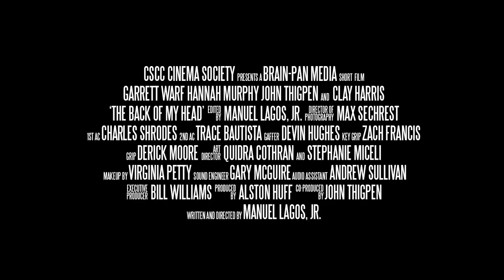The Back of my Head Trailer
A Brain-pan Media Short Film
Presented by the CSCC Cinema Society
Coming 2014
Synopsis: Lionel sees people who aren't real. His self-induced social issues are thrown for a loop when he meets Quinn, a girl who can see his imaginary friends.

Written, Directed, and Edited by Manuel Lagos, Jr.
Produced by Alston Huff
Produced by John Thigpen
Exec. Producer: Bill Williams
1st AC: Charles Shrodes
2nd AC: Trace Bautista
Gaffer: Devin Hughes
Key Grip: Zach Francis
Grip: Derick Moore
Art Directors: Quidra Cothran and Stephanie Miceli
Makeup by Virginia Petty
Sound Engineer: Garry McGuire
Audio Assistant: Andrew Sullivan

CAST
Garrett Warf as Lionel
Hannah Murphy as Quinn
John Thigpen as Dill
Clay Harris as The Psychologist
Stephanie Miceli as Imaginary Mother
Manuel Lagos, Jr. as Imaginary Poet